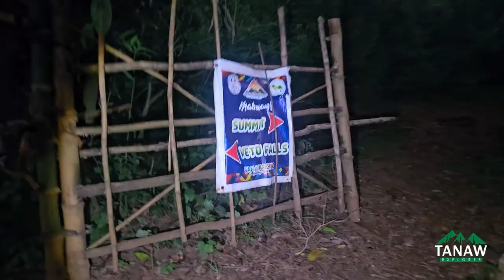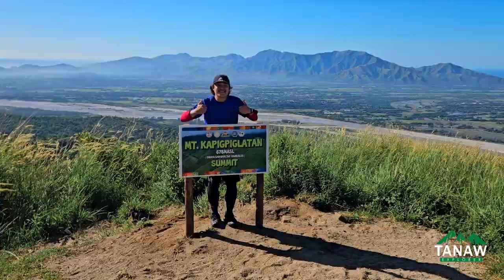Mt Kapigpiglatan Event Highlight | November 23, 2024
⛰ Mt Kapigpiglatan Event Highlight
✨ Successful Event | November 23, 2024
↗️ 678masl 🇵🇭 Zambales

Thank you for entrusting your travel with us 💙

FB/IG/YT/Tiktok: Tanaw Explorer